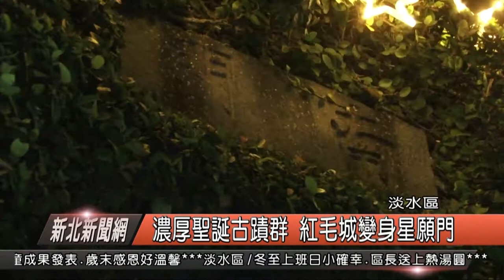濃厚聖誕古蹟群 紅毛城變身星願門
為了要讓古蹟也能夠裝上浪漫的聖誕節燈飾，淡水古蹟博物館換上聖誕衣裝
辦理聖誕期間限定活動，古博館表示，今年聖誕節的主題為「淡願心想事成」。精心裝點過的紅毛城南門，在綠意盎然的外觀添上紅金色系的聖誕飾品，搖身一變成了「星願門」。

淡水古蹟博物館組長 謝孟娟

古博館表示，淡水古蹟博物館白天用繽紛的色彩歡迎大家，晚上則閃爍著金色星星，祝福每位遊客都能心想事成。而園區內處處充滿耶誕氣氛，紅城小舖戶外休憩區的裝置藝術，聖誕期間承載幸福的聖誕馬車與許願亭，是網美們決不能錯過的必打卡景點。

古博館表示，淡水的冬天有別一番風味，外國歷史文化充份融入的淡水古蹟園區，正適合遊客在聖誕佳節期間來走走，歷史建築在燈光的襯托下更顯歲月的風華，搭配應景的節慶裝飾，讓紅毛城耳目一新。